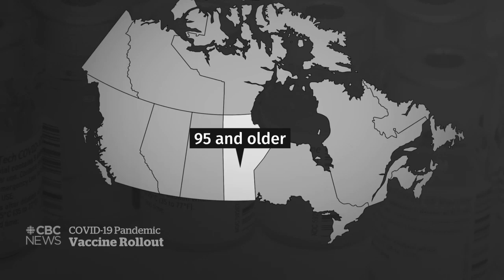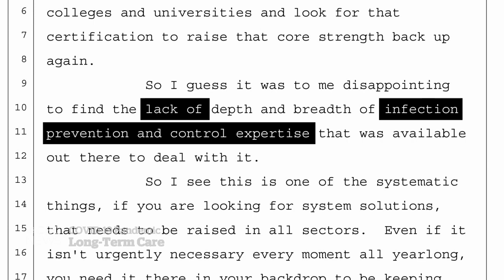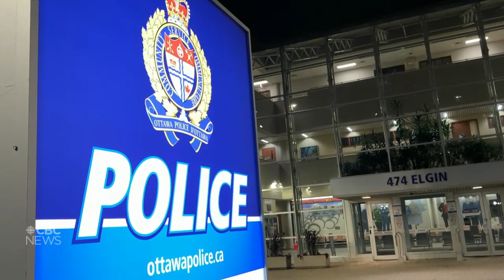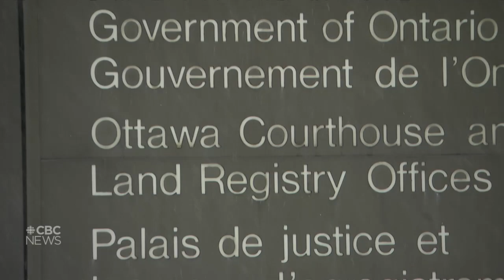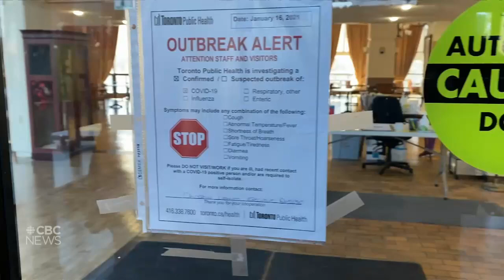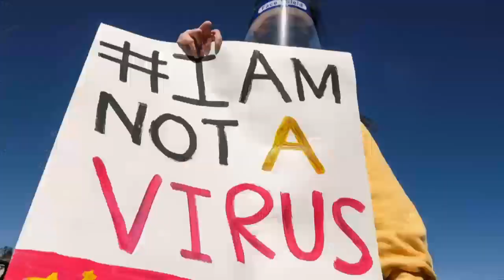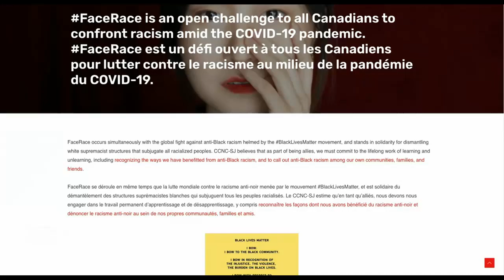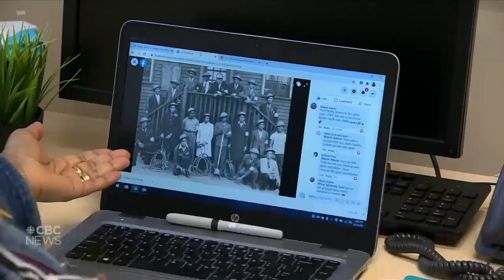CBC News: The National | Top military commander steps aside | Feb. 25, 2021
Canada’s newly appointed top military commander has stepped aside after claims of sexual misconduct came to light. The At Issue panel breaks down the political implications. Plus, Inside a mass vaccination clinic as Quebec ramps up its rollout.

00:00 The National for Feb. 25, 2021
01:04 Top military commander steps aside
05:17 U.S. airstrikes target facilities in Syria
07:16 Canada's COVID-19 vaccine rollout
07:45 Quebec vaccinates those aged 85+
09:58 Picking up the pace of vaccines
10:10 LTC staffing during the pandemic
12:39 Daily deaths down in Ontario LTC homes
13:09 Concern about COVID-19 variants
13:27 Canada keeping eye on NYC variant
15:39 Alberta budget offers few cuts, more debt
17:56 Anger about plea deal for Ottawa officer
21:01 Thanking nursing home staff with a free meal
24:51 At Issue: Top military commander steps aside
30:05 At Issue: Trudeau and Biden's first talks
36:10 Combating anti-Asian racism
39:37 Teen sent home because of her outfit
42:17 Mr. Potato Head goes gender neutral
42:59 The Moment: Identifying the all-Black Halifax fire brigade